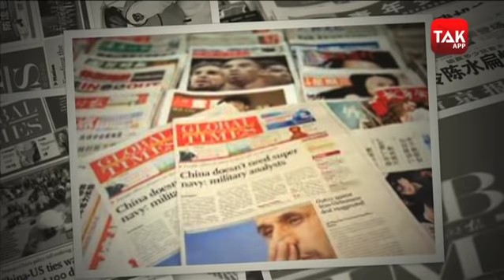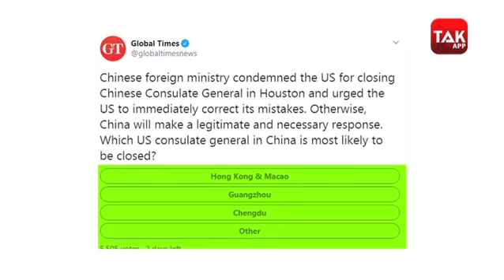अमेरिकी एक्शन का आदेश हुआ तो चीन जलाने लगा खुफिया दस्तावेज !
चीन और अमेरिका के बीच अब तकरार काफी हदतक बढ़ चुकी है. चीन ने दावा किया है कि अमेरिका ने ह्यूस्टन में चीनी कॉन्सुलेट को बंद करने का आदेश दिया है